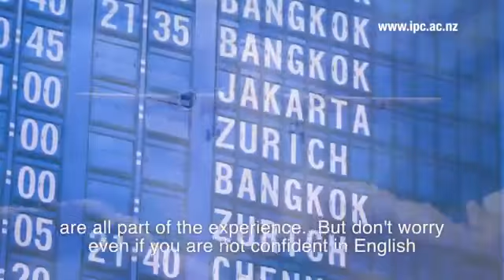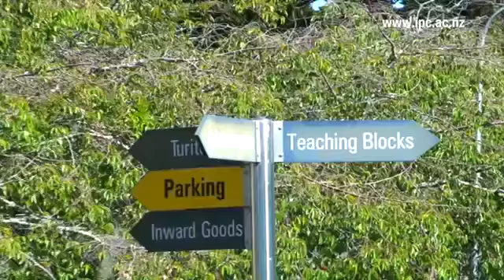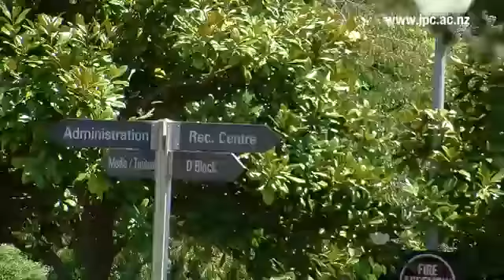IPC Tertiary Institute Student Life